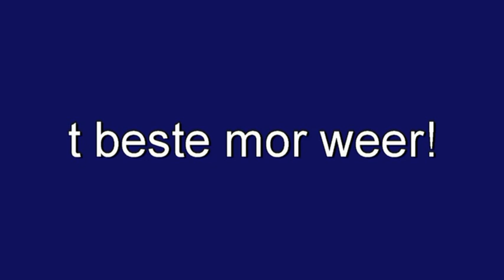Kerstwandeling Ewsum 2016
Op zaterdagavond 17 december werd er in de velden rond Ewsum voor de derde maal een kerstwandeling georganiseerd. Het was al een paar jaren geleden dat deze wandeling werd gehouden. Middelstum TV was erbij en maakte een videoverslag van dit evenement. Veel kijkplezier.